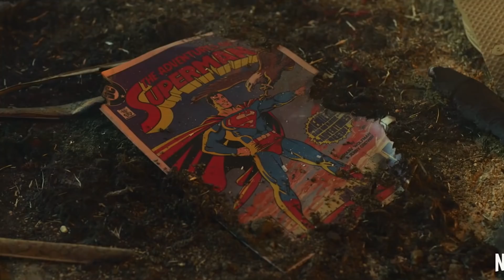Amazing Spiderman 3 and Minnal Murali - Superhero News #128 (தமிழ்)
Vanakkam Makkale... amazing spiderman 3 and minnal murali in this week superhero news explainedin tamil